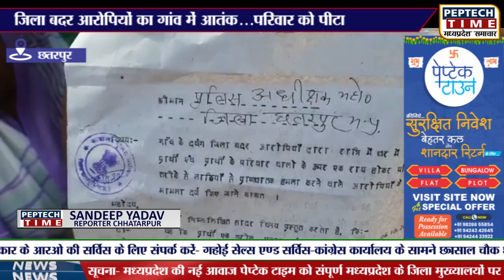जिला बदर आरोपियों का गांव में आतंक...परिवार को पीटा